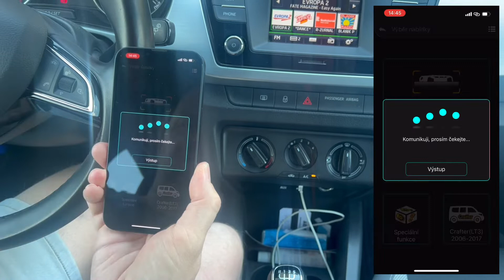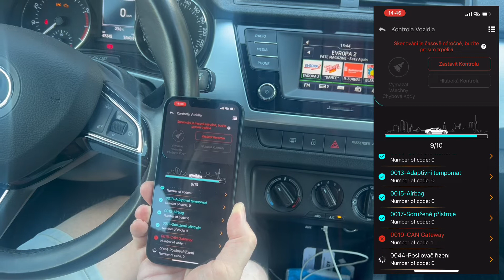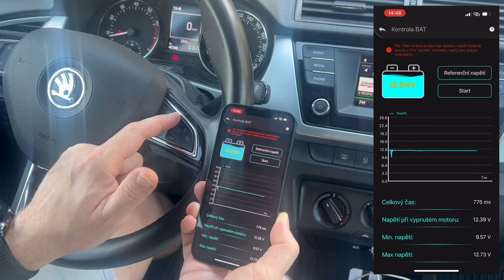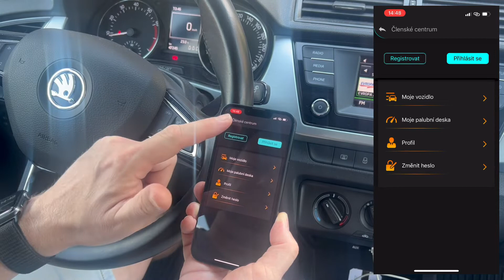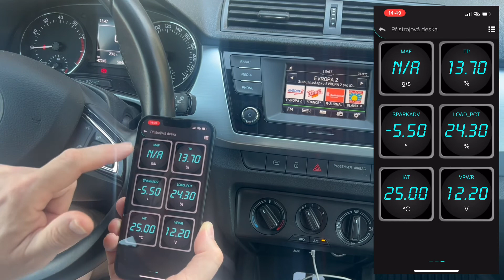35994obd - Autodiagnostika Bluetooth Autophix 3610 OBDII pro VW, Škoda, Seat, Audi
Univerzální Bluetooth autodiagnostika Autophix 3610 OBDII pro VW, Škoda, Seat, Audi, kompatibilní s Android a iOS, čte a maže chybové kódy.
Aplikace pro systém Android a iOS je kompletně přeložená do českého jazyka.

Základní funkce:
⦁ Informace o verzi
⦁ Čtení chybových kódů řídících jednotek
⦁ Mazání chybových kódů řídících jednotek
⦁ Zobrazení datového toku (aktuální data ze senzorů)
⦁ Tester autobaterie
⦁ I/M test připravenosti emisí

Speciální funkce:
⦁ Reset a nastavení servisních intervalů
⦁ Přizpůsobení škrtící klapky
⦁ Výměna brzdových destiček EPB

Specifikace:
⦁ Rozměry: 61,1 x 46 x 24,3 mm
⦁ Pracovní napětí: 9-16V DC
⦁ Pro operační systém Android i iOS
⦁ kompatibilní s protokoly OBD II (lze použít i pro jiné značky vozidel)
⦁ Pracovní proud: 40mA @12,9V
⦁ Frekvence Bluetooth: 2,4 GHz
⦁ Verze Bluetooth: Bluetooth 5.0
⦁ Provozní teplota: -30°C ~+70°C
⦁ Skladovací teplota: -40°C ~+85°C

Podporuje modely:
⦁ Volkswagen (před rokem 2019)
⦁ Audi (před rokem 2019)
⦁ Škoda (před rokem 2019)
⦁ SEAT (před rokem 2019):
⦁ Užitkové a nákladní vozy Volkswagen: Caddy před 2018/ Caddy Pickup -2002/ Transporter 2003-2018/ Amarok 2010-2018/ Multivan 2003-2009/ TGE 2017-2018
⦁ BENTLEY: Continental 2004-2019/ New Continental GT 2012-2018/ Continental Supersports 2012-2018/ Continental Supersports Cabrio 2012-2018 / Continental Flying Spur 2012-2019/09 Continental 01 Speed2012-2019/ Spur29-201 Continental-201 Spur29-211 Spur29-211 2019 / Brooklands 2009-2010 / Azure 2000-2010
⦁ LAMBORGHINI: URUS 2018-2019/ Gallardo 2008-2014, Gallardo NF / Huracan 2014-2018 Aventador 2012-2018
⦁ BUGATTI: Veyron 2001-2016 / Chiron 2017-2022
⦁ Ostatní automobilky s podporou protokolu OBD2 ( lze využít většinou pouze pro diagnostiku motoru)